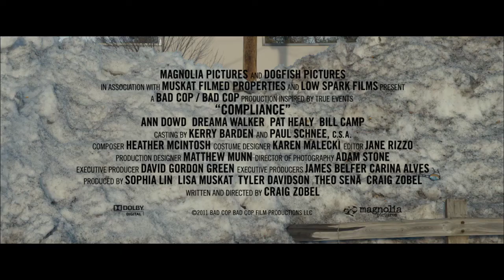Trailer "Obediência" (Compliance) - Março 2014 nos Cinemas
Um Filme de Craig Zobel com Ann Dowd, Dreama Walker e Pat Healey.
Becky e Sandra não são as melhores amigas. Sandra é uma gerente de meia-idade num restaurante de fast-food, Becky é uma jovem que trabalha ao balcão e que precisa mesmo do emprego. Num dia agitado -- clientes a mais, bacon a menos --, um polícia liga a acusar Becky de ter tirado dinheiro da mala de uma cliente, facto que ela nega veementemente. Sandra, dominada pelas suas responsabilidades de gerente, cumpre as ordens dadas para deter Becky. Esta escolha dá inicio a um pesadelo que esbate tragicamente as fronteiras entre conveniência e prudência, legalidade e razão.